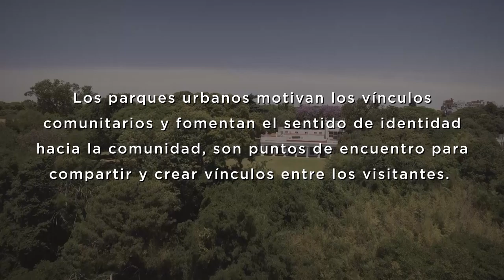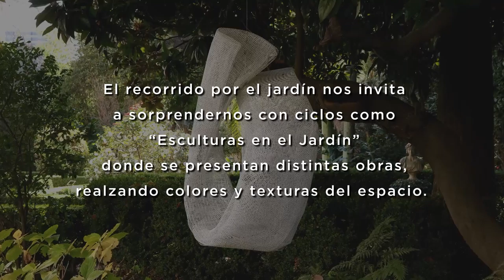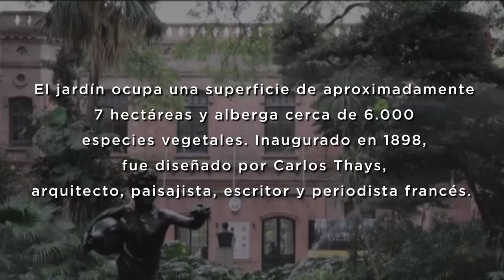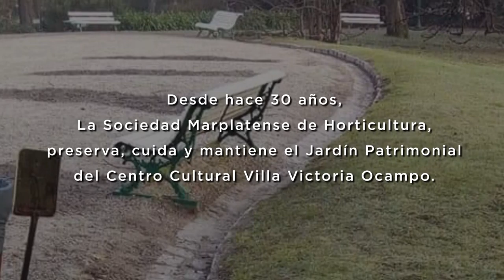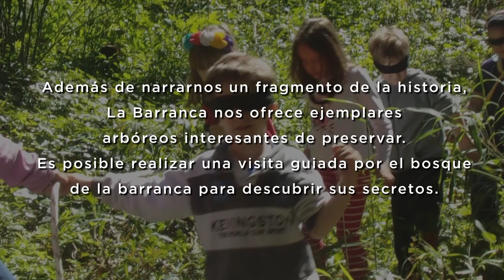Jardines de cultura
FADAM-A.A. del Jardín Botánico Carlos Thays de la C.A.B.A, A.A. del Museo de Arte Español Enrique Larreta, A.A. de Villa Victoria (Mar del Plata), A.A. del Museo Histórico Brig. Gral. Juan Martín de Pueyrredón.
Los parques urbanos motivan los vínculos comunitarios y fomentan el sentido de identidad hacia la comunidad, son puntos de encuentro para compartir y crear vínculos entre los visitantes.